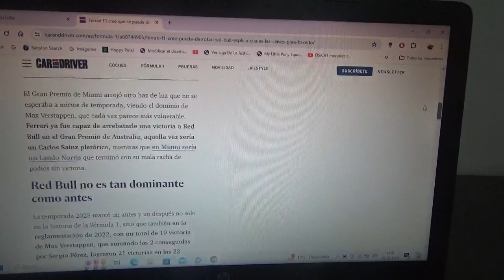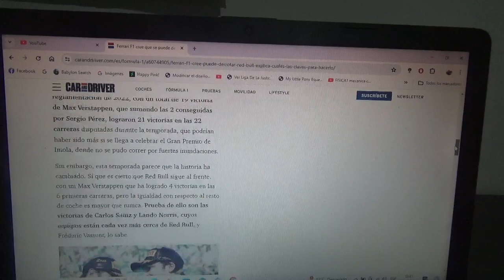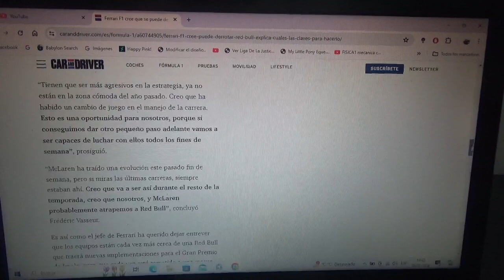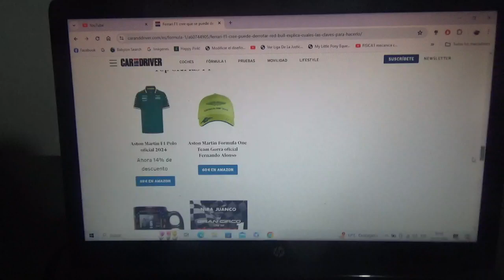Scuderia Ferrari piensa que podrían derrotar a Red Bull Racing estas son sus claves para hacerlo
El conjunto rojo ya está desafiando mas fuerte al conjunto domiciliado en Milton Keynes luego de la reciente victoria de Lando Norris en el reciente Gran Premio de Miami